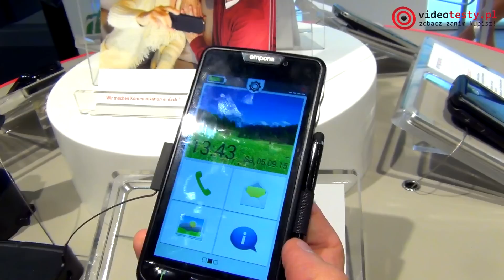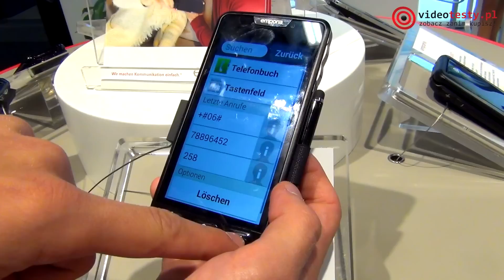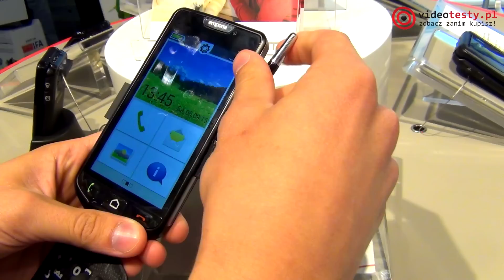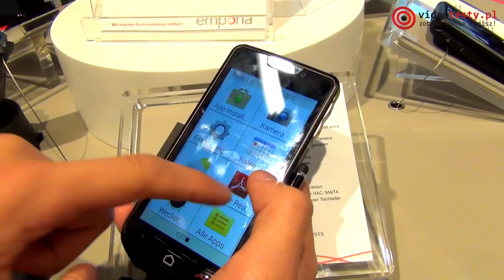IFA 2015: Emporia SMART - Smartfon dla osób starszych - Prezentacja PL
Zobacz Smartfony w Promocji. Ostatnie dni

Urządzenia firmy Emporia są skierowane dla osób starszych, które nie są tak zapoznane z najnowszymi technologiami. Na targach IFA 2015 mieliśmy okazję przetestować najnowszy model - Emporia Smart. To smartfon hybrydowy - można nim sterować zarówno z pomocą klawiatury fizycznej, jak również poprzez dotyk. Jaki telefon dla dziadka i babci? Odpowiedź w tym filmie.

Marta Rutkowska, Kacper Andrzejczak, Marcin Czajkowski

Tablet - Smartfon - Test - Recenzja - Samsung - iPad - Apple - Targi IFA 2015 - Relacja - Wideo - Wideorelacja - Premiery - Prezentacja PL - Hands On - Preview - Berlin Messedamm

Redakcja Portalu
VideoTesty.pl